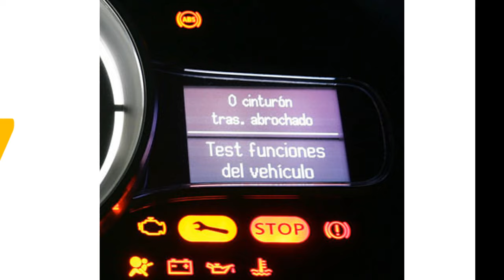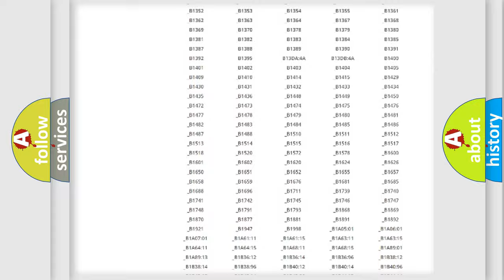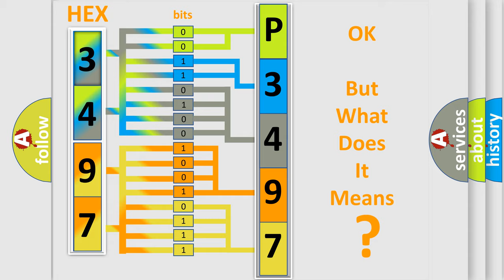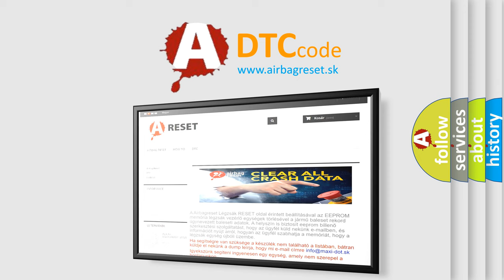DTC Jeep P3497 Short Explanation